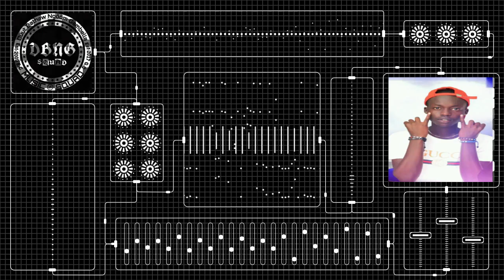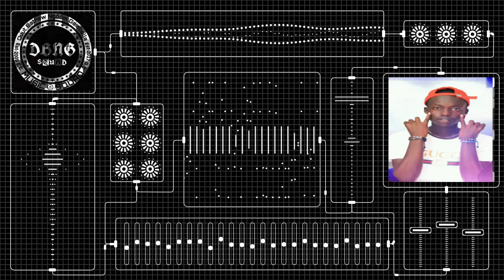Real O.C - Paypay_(audio)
D.B.N.G Squad Music J4D Real O.C - Paypay